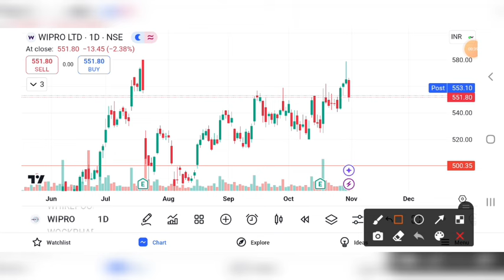WIPRO SHARE LATEST NEWS | WIPRO SHARE PRICE TARGET | WIPRO SHARE ANALYSIS | WIPRO SHARE CRASH